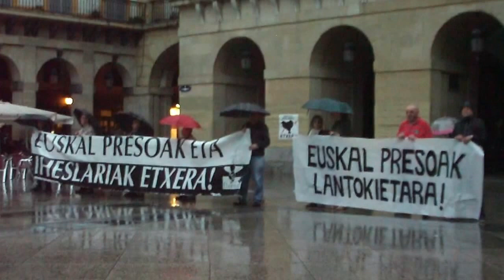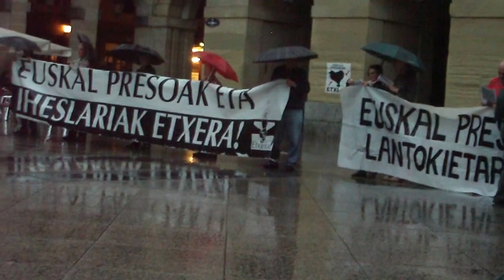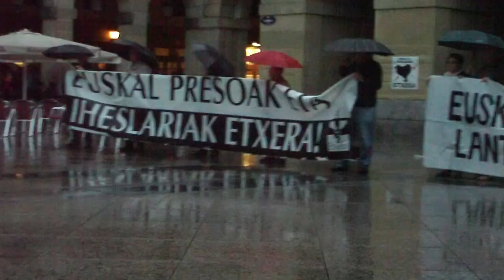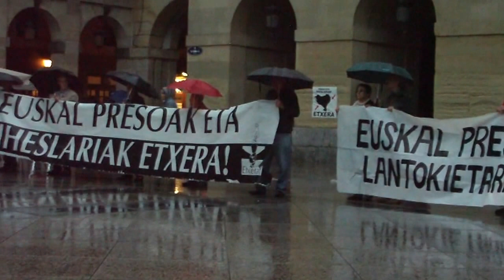Euskal presoak etxera Donostia 2015-4-24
Euskal presoak eta iheslariak etxera, lantokietara! Ostiraleko elkarretaratzea Donostian, apirileko azken ostirala